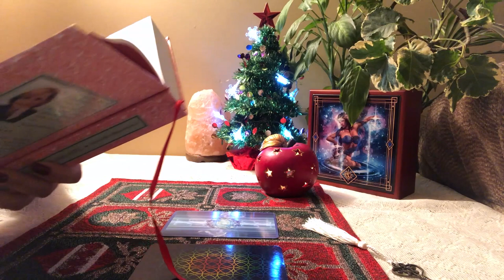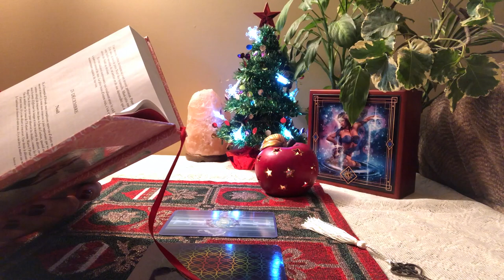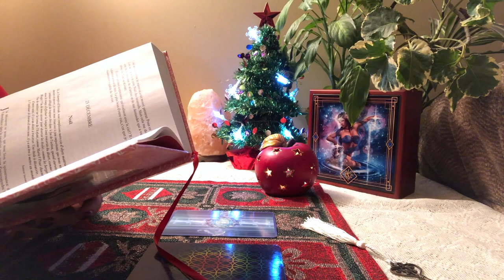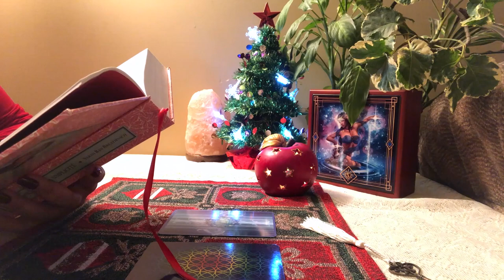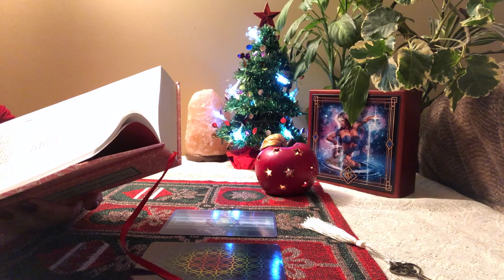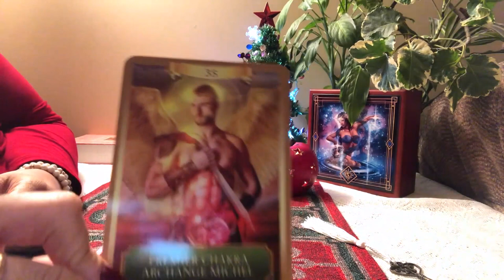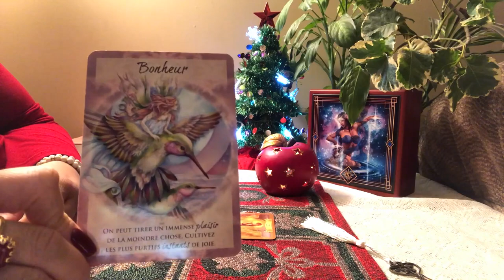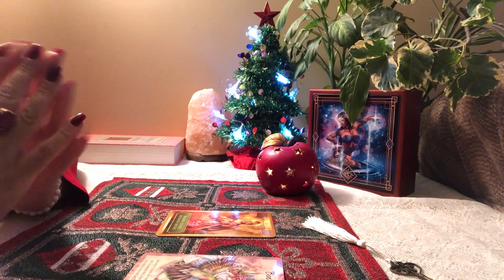LECTURE QUOTIDIENNE DU 25 DÉCEMBRE 2019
JOYEUX NOËL À VOUS TOUS !!! 🎄🎅🏻🤶🏻🌺

LES TAROTS ET ORACLES QUE J'UTILISE ET LES LIENS SI VOUS SOUHAITEZ VOUS LES PROCURER :